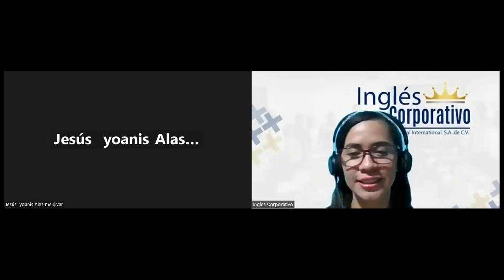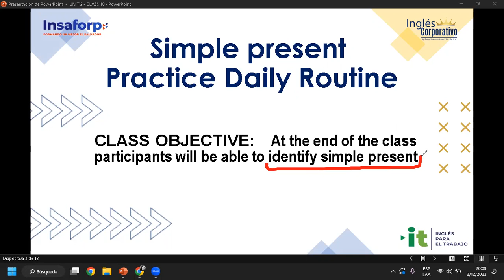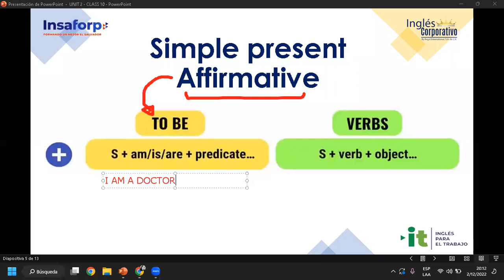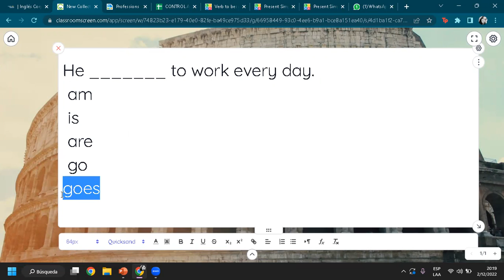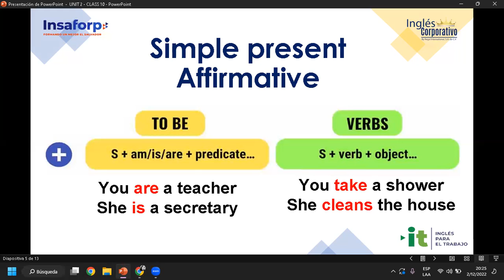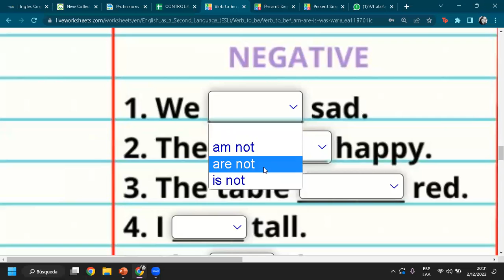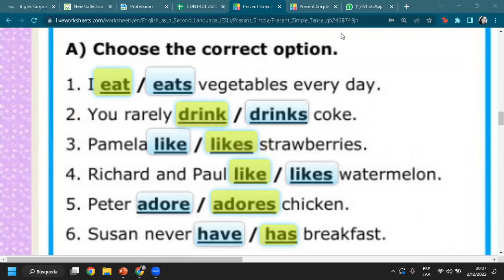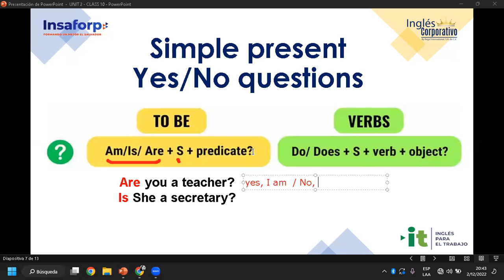Ingles Corporativo-02-12-2022-#10, SIMPLE PRESENT PRACTICE DAILY ROUTINE - PARTE 1